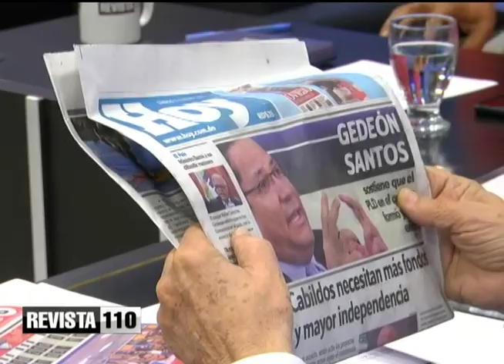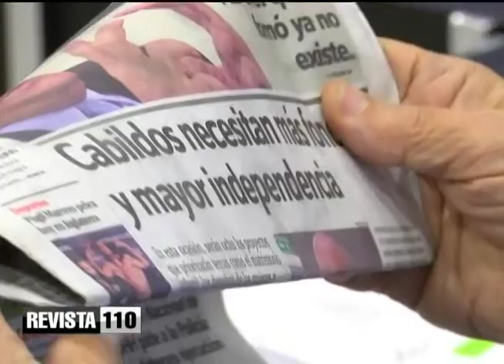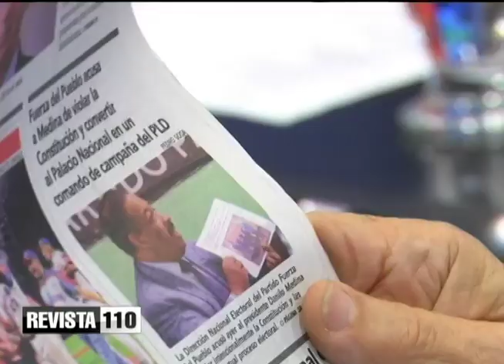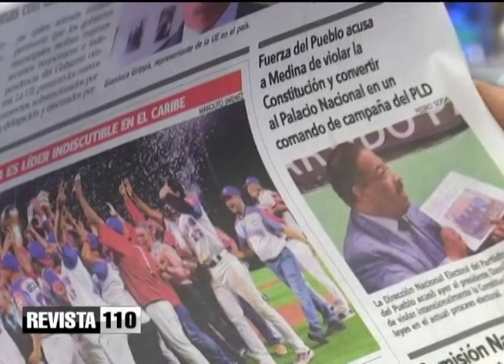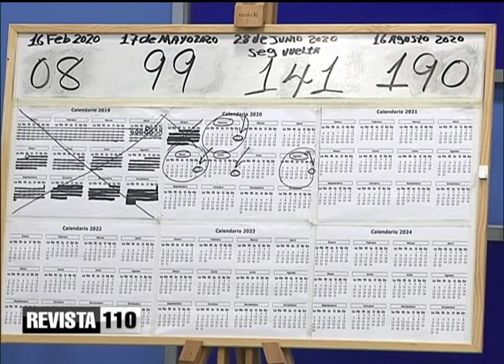Lo que Obras Públicas ha hecho por ayuntamientos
El doctor Julio Hazim considera que la labor hecha desde el Ministerio de Obras Públicas a favor de los ayuntamientos del país sean o no dirigidos por opositores, garantiza la reelección de los alcaldes que optan por ella.

Dice que todos los ayuntamientos que no tienen presupuesto suficiente descansan en el poder ejecutivo y este trabajo se hizo y no lo pueden borrar.

Hazim dice a quienes tienen mala memoria que recuerden en el primer año de gobierno Obras Púbicas le construyó al ayuntamiento de la capital muchísimas obras que no fueron asfalto, citando como ejemplo en la avenida George Washington los miradores de acero  y la iluminación de una parte de la zona.